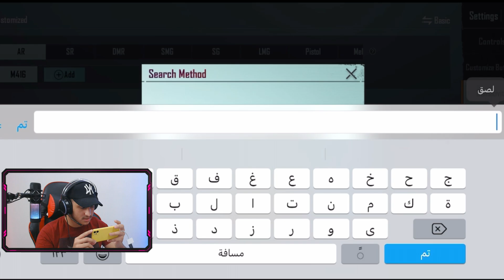حل مشكلة كود الحساسية ببجي التحديث الجديد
رابط الدعم المادي للتطوير من محتوى القناة

الجهاز:iphone XR 64GB

فيديو الحساسية

فيديو الحساسية للأجهزة الضعيفة

حل مشكلة كود الحساسية ببجي,
حل مشكلة كود الحساسية في ببجي,
حل مشكلة كود الحساسية التحديث الجديد,
حل مشكلة كود الحساسية ببجي 1.9,
حل مشكلة كود الحساسية ببجي بعد التحديث,
حل مشكله كود الحساسيه في ببجي التحديث الجديد,
حل مشكلة كود حساسية,
حل مشكله كود الحساسيه,
حل مشكلة عدم وضع كود الحساسية,
حل مشكله نسخ كود الحساسيه,
حل مشكله نسخ كود الحساسيه التحديث الجديد,
حل مشكلة عدم قبول كود الحساسية,
حل مشكلة كود الحساسية في التحديث الجديد,
حل مشكله فشل كود الحساسيه,
حل مشكلة عدم ادخال كود الحساسية ببجي,
حل مشكله رفض كود الحساسيه,
حل مشكله عدم دخول كود الحساسيه,
حل مشكله عدم تطبيق كود الحساسيه,
حل مشكله كود الحساسيه في التحديث الجديد,
حل مشكله اضافه كود الحساسيه